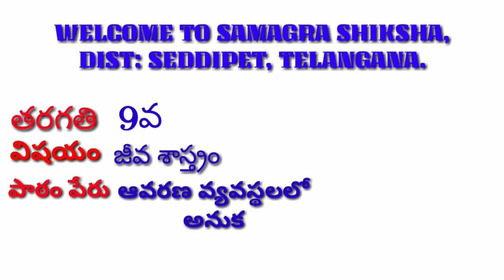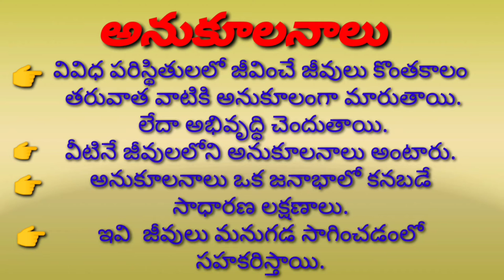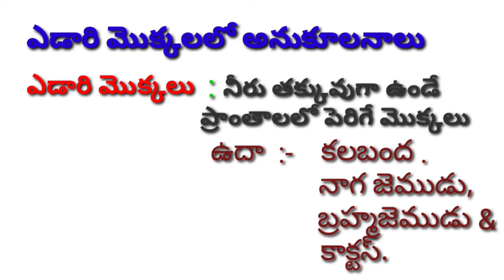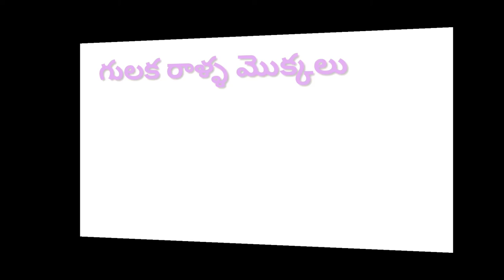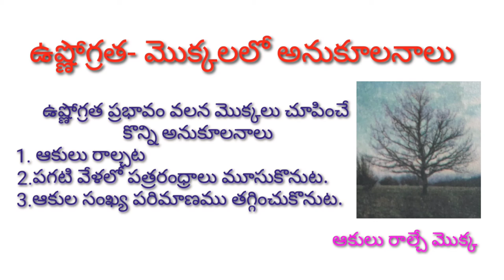9 అవరణ వ్యవస్థలో అనుకూలనాలు